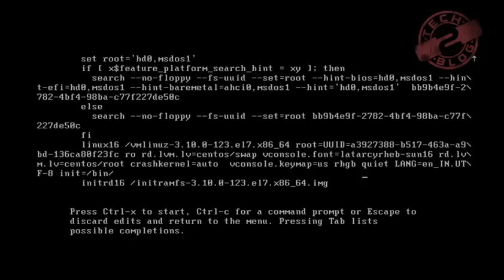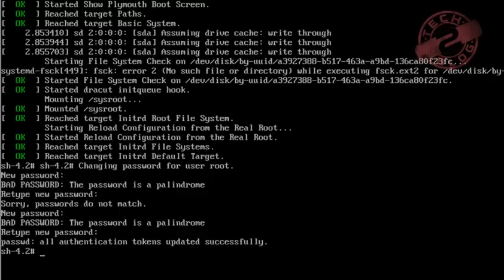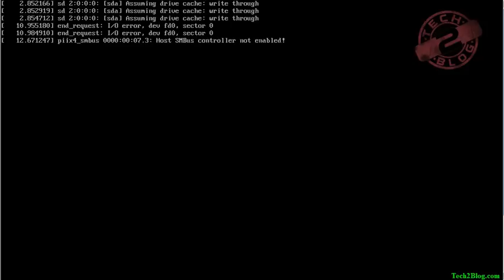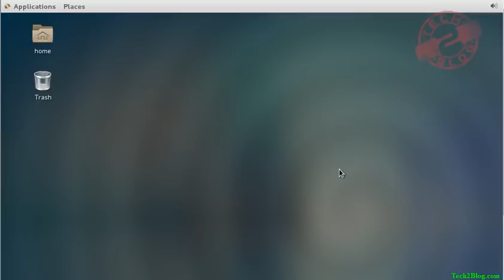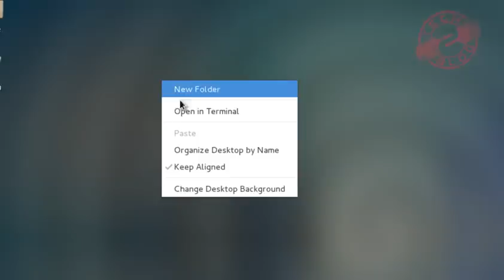How to Reset Root Password in RHEL7/Centos7 Linux Virtual Machine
This video will show how to reset root password for your Red hat 7 / CentOS 7 linux servers, desktop or same type of OS, if you have forgotten your root password.

Note: Please perform step carefully.

It took lot of pain and time to create this video, so please share your feedback and if you like this tutorial.

RHEL 7 Practice Papers